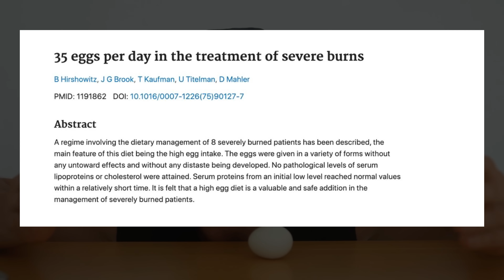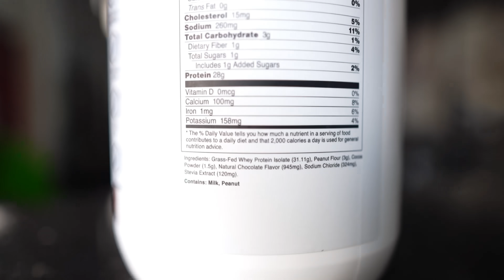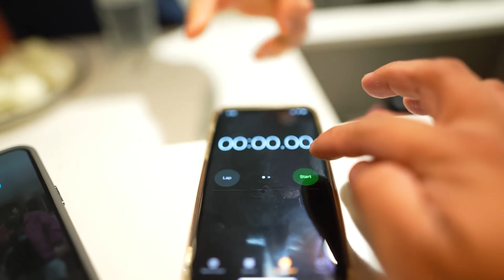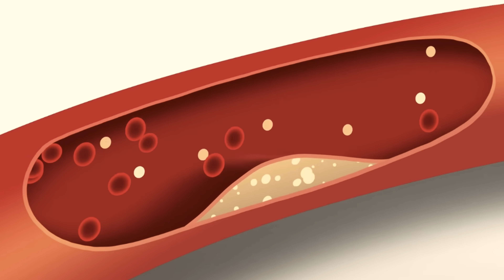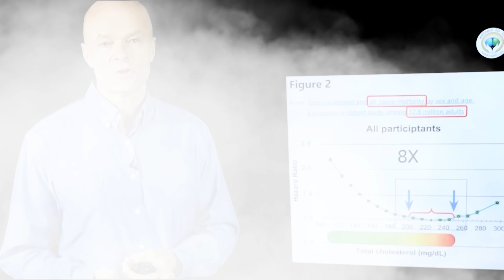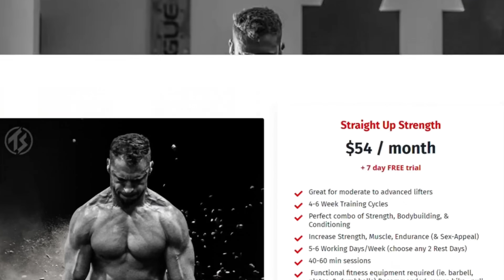I Ate 250 EGGS in 1 Week. Here's what happened to my CHOLESTEROL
In this video I reveal what happens to my cholesterol after eating 252 eggs in 7 days. I also discus why eggs are a super food.

I go in depth about what makes eggs a nutrient powerhouse and why you should NOT fear the cholesterol in eggs. In fact, I reference numerous scientific studies debunking bad science and propaganda and give my own anecdotal experience too. I then go on to explain why you should include more eggs (and cholesterol) in your diet.